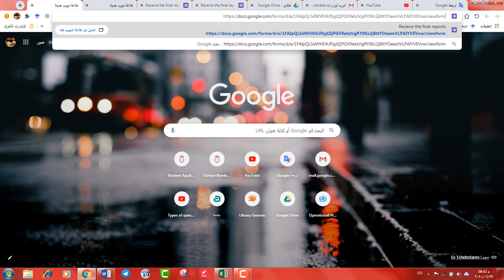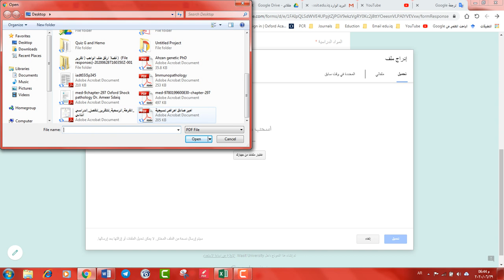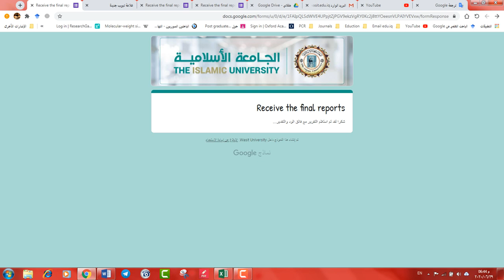Receive the final reports Dr Ameer Sadiq